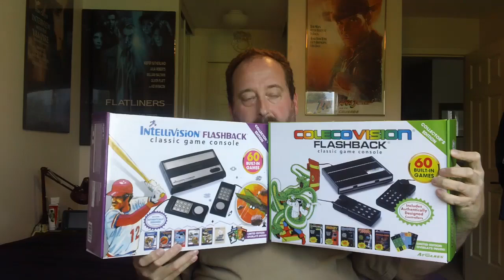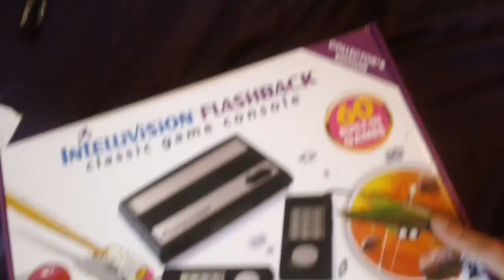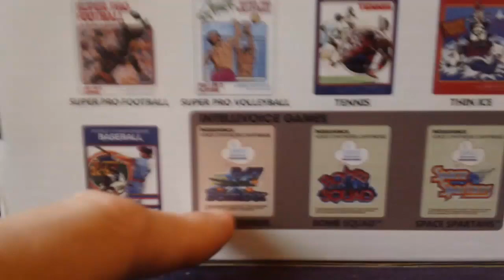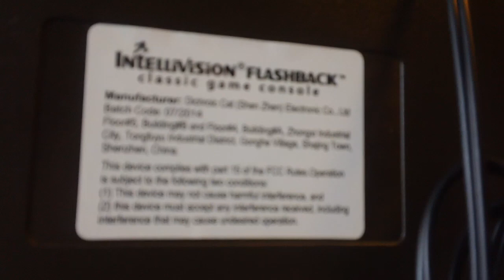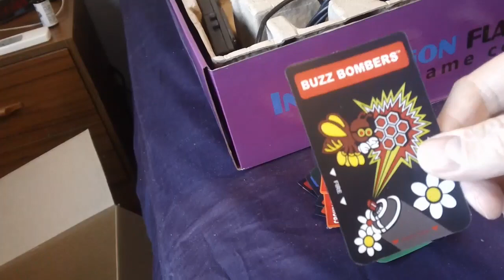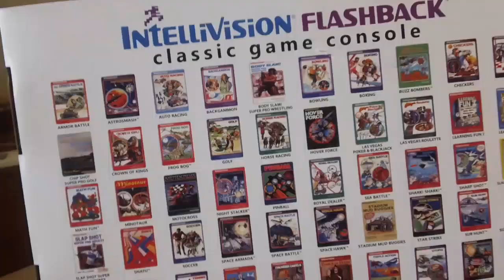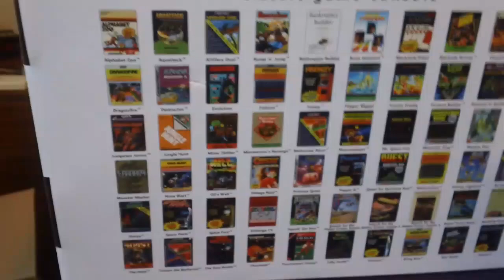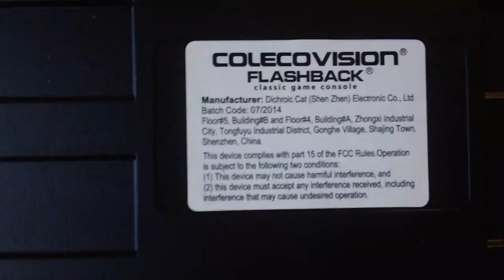Intellivision & Colecovision Flashback UNBOXINGS !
Finally received the Pre-Order I had made several months ago! Though tempted to cancel due to some details that later came to light I decided to just wait it out and today I received both of the latest Flashback units from AtGames. These were purchased online from ToyR'Us in the USA and shipped to me here in Canada via iParcels (who seem to have done a fine job overall) I give lots of narration and details so please watch and listen and see for yourselves exactly what you can expect should you decide to pick either of these up. These units were about $40 USD (corrected from my video commented) plus an additional $35 to have both units shipped to my address. I mention both pros and cons of these systems as well should you be interested in the cables/adapters to make the Intellivision Flashback controllers compatible with the original console please see IntellivisionDude video here for links and info:

Diskoboy197414 has informed me that -
Crown Of Kings was originally Advanced Dungeons & Dragons.